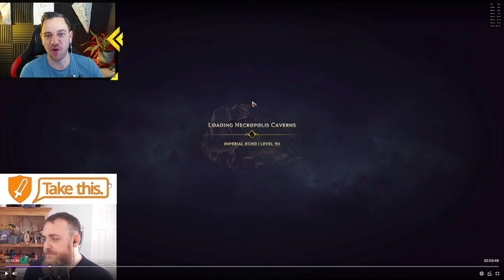Skills REWORK after Lvl 20?? Q&A Dev Stream Last Epoch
I'm Alexander. I stream Last Epoch exclusively on YouTube, create guides for builds and beginner guides to master LE!
Last Epoch ZERO to HERO Beginner GUIDES:
LAST EPOCH BUILDS:
Get LAID EZ:
Video Title Ideas (for the algorithm!):
last epoch q&a stream, last epoch dev answers, last epoch stream dev, last epoch shaman rework, last epoch set item changes, last epoch ward nerf, last epoch orobyss

OVERVIEW:
0:00 - Intro
0:40 - NEW Echo Mechanics!
2:48 - NO Shaman Rework? Misunderstanding??
4:50 - No Balancing Around High Corruption
8:59 - NEW UNIQUES
10:22 - Pinnacle Boss Info!
13:00 - SKILLS AFTER LVL 20???
19:50 - Merchants Guild Inflation Tackled!